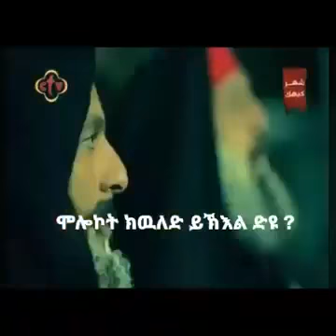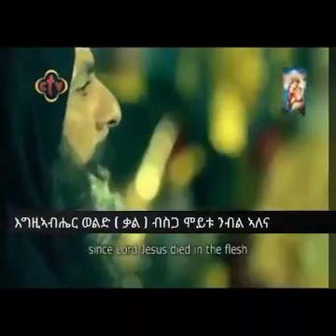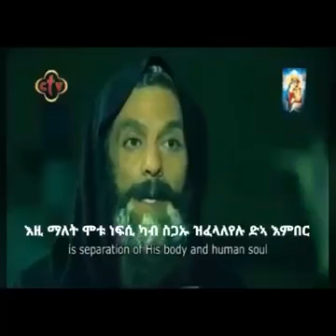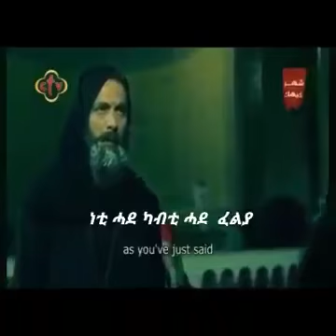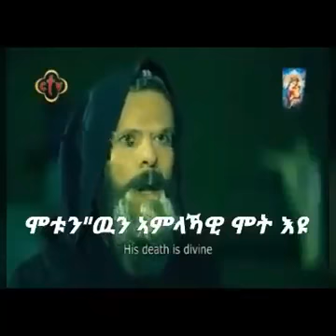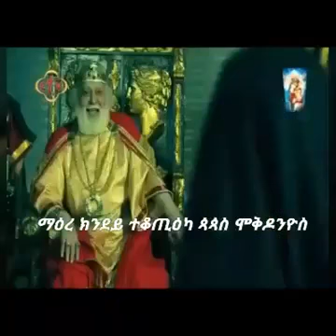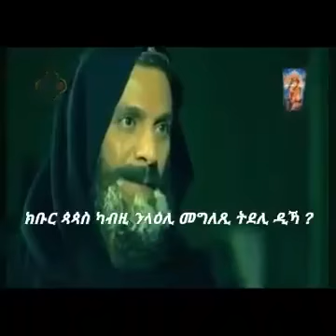Orthodox film ቅዱስ ሳዊሮስ ጉባኤ ኣብ ባህርይ ክርስቶስ ኣብ 5ይ ክፍለ ዘመን